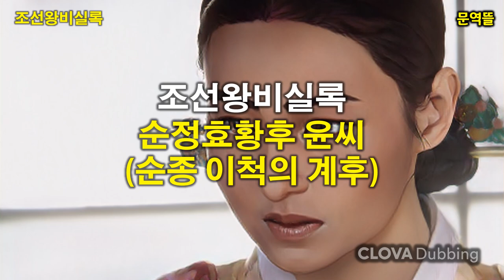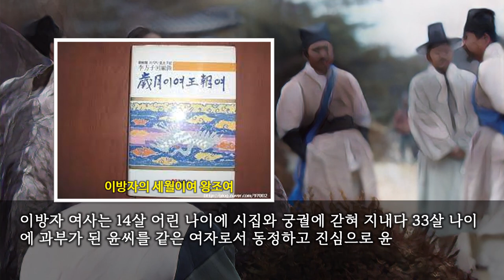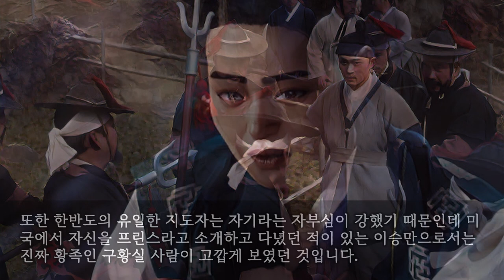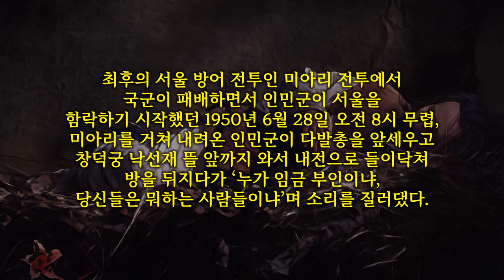[조선왕비실록] 한국사 마지막 왕비, 순정효황후 윤씨(純貞孝皇后 尹氏)와 순종(純宗) 이척(李拓)의 정후인 순명효황후 민씨(純明孝皇后 閔氏)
오늘 왕비로 배우는 한국사 조선왕비실록은 순종(純宗) 이척(李拓)의 정후인 순명효황후 민씨(純明孝皇后 閔氏)와 계후로 한국사 마지막 왕비, 순정효황후 윤씨(純貞孝皇后 尹氏)이야기입니다.

순명효황후 민씨(純明孝皇后 閔氏)

순명효황후 민씨는 대한제국 제2대 황제 순종의 정후(正后)로 본관은 여흥(驪興)이며, 좌찬성을 지낸 여은부원군 충문공 민태호의 딸이자 민영익의 동생입니다.
한성부 양덕방에서 태어났는데 고종 19년인 1882년에 왕세자빈으로 책봉받고 안국동 별궁에서 가례를 행했습니다.
시어머니 명성황후는 순명효황후와 같은 여흥 민씨 출신으로, 13촌 고모 - 조카딸 사이이며 친오빠인 민영익은 명성황후의 양오빠 민승호의 양자라 명성황후와는 여러 겹으로 얽힌 사이였습니다.
광무 원년인 1897년, 대한제국 수립 이후 황태자비로 책봉받았으나 광무 8년인 1904년 11월 5일에 경운궁 강태실에서 향년 32세로 훙서하였습니다.
죽은 직후 받은 시호는 순명비(純明妃)였는데 남편 순종이 황제가 된 후 황후로 추존받아 경현성휘순명효황후(敬顯成徽純明孝皇后)라는 시호를 받았습니다.

능은 현 서울어린이대공원 자리에 조성하였다가, 1926년 순종황제가 붕어한 이후 경기도 남양주시의 홍유릉으로 이장하였습니다.
2002년 KBS2 『명성황후』에서는 이유리가 연기했는데 아역으로는 유년기를 박은빈이 청소년기를 김소영이 연기했습니다.